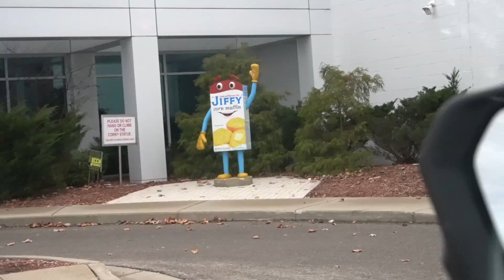Catching Fish Behind The JIFFY MIX Factory!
I was looking around on Google Maps and found this TINY CREEK on the maps. I decided I should fish it and was surprised to see that it was right behind the Jiffy Mix Factory. I thought that was funny because as a kid, my mom bought the Blueberry Muffin & the Corn Muffin Mix all the time! Great stuff :D

Also, I said "Yes sir" about 50 times in this video. Not sure why - I don't understand my brain.

Creek Chubs on ultralight are always fun. New goal - I want to catch a 13" creek chub this year. That would be a massive fish so who knows, worth a shot!